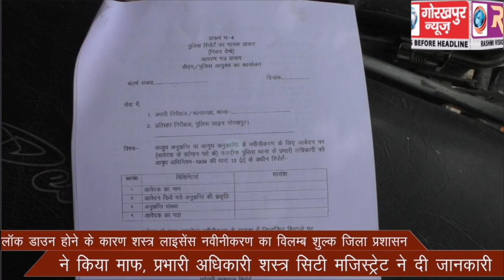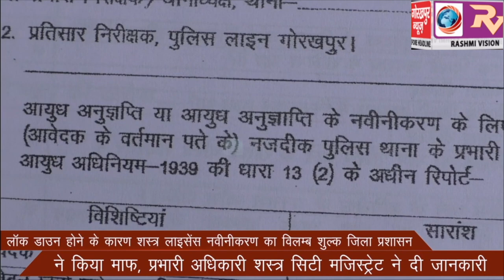लाॅक डाउन होने के कारण शस्त्र लाइसेंस नवीनीकरण का विलम्ब शुल्क जिला प्रशासन ने किया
लाॅक डाउन होने के कारण शस्त्र लाइसेंस नवीनीकरण का विलम्ब शुल्क जिला प्रशासन ने किया माफ, प्रभारी अधिकारी शस्त्र सिटी मजिस्ट्रेट ने दी जानकारी